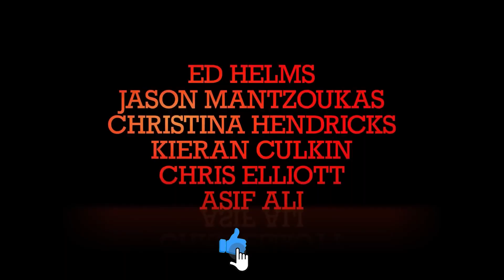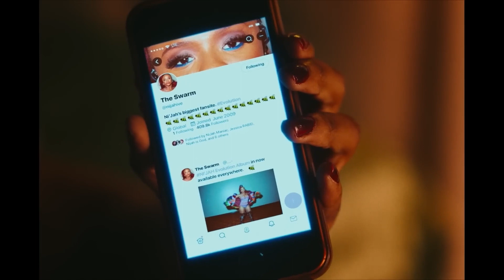Top 5 Web Series to Watch Alone in "HINDI DUBBED" on Netflix, Amazon Prime | Part 4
18+ Web Series To Watch Alone Now in 2023

content:
0:00 Intro
0:19 5
1:04 4
1:54 3
2:46 2
3:32 1